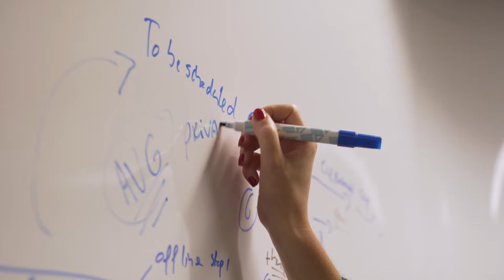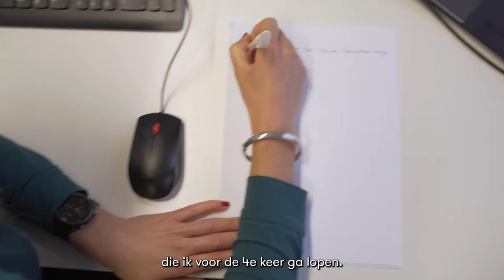Hoe Barbara de Zevenheuvelen gaat overwinnen met Bovemij Fit